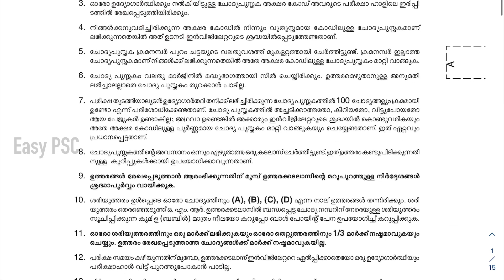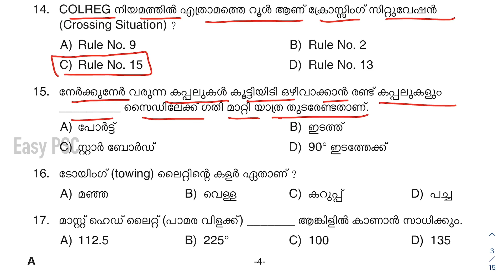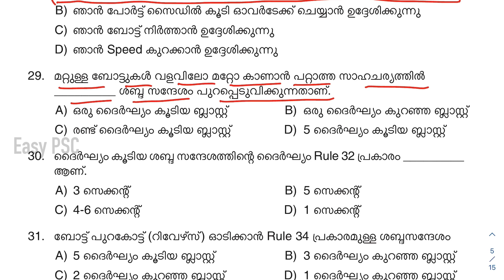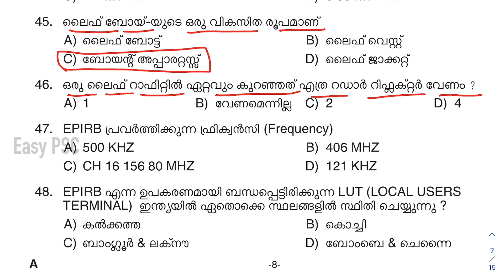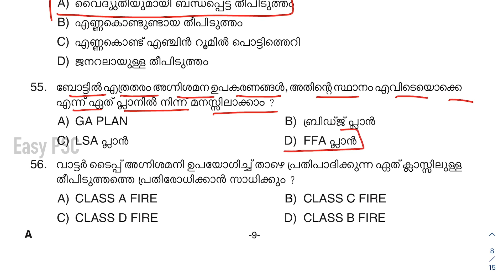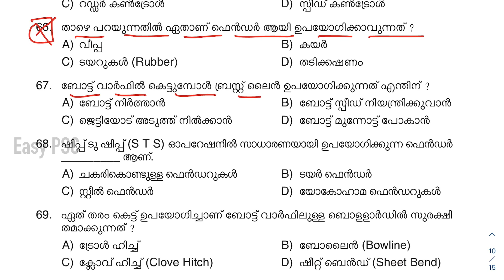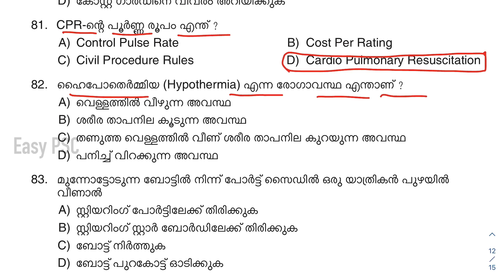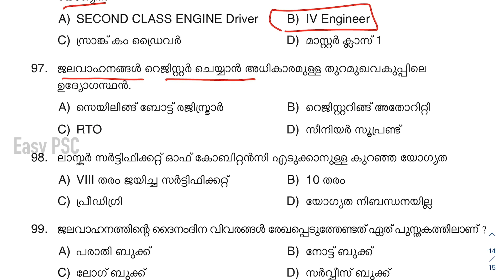003/2023 | Boat Lascar Answer Key [Final] | Kerala State Water Transport | Kerala PSC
Question Code: 003/2023
Medium of Question: Malayalam
Name of Post: Boat Lascar
Department: Kerala State Water Transport
Category Number: 252/2021, 494/2021
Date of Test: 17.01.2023